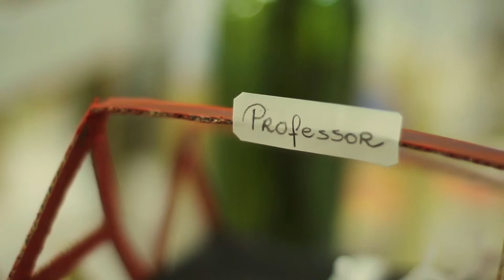Relatório 1º Semestre 2015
Vídeo apresentando as principais ações e atividades da Fadminas no primeiro semestre de 2015